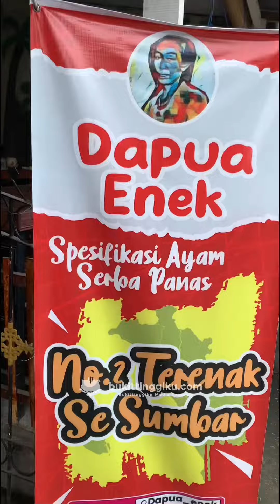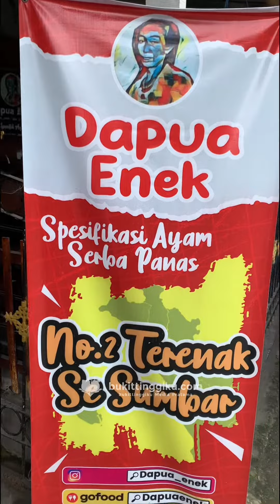Rekomendasi Kuliner - Dapua Enek Bukittinggi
Rekomendasi tampek babuko sambia malapeh salero ❤

Lansuang se lah ka. @dapua_enek di Simpang Anak Aia yo sanak !!!

Buka setiap hari, khusus ramadhan juga buka saat sahur yo sanak 👍